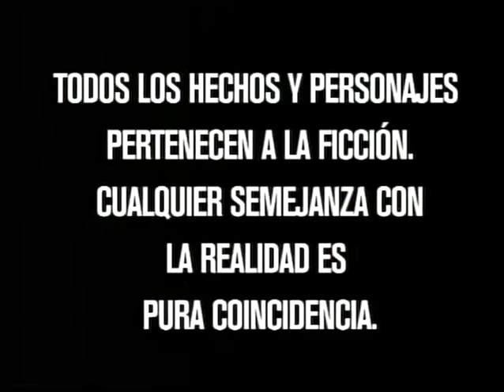_graduados_ CAP 170. COMPLETO_